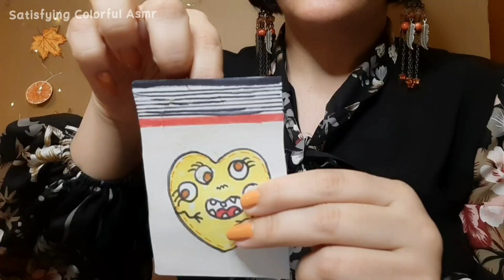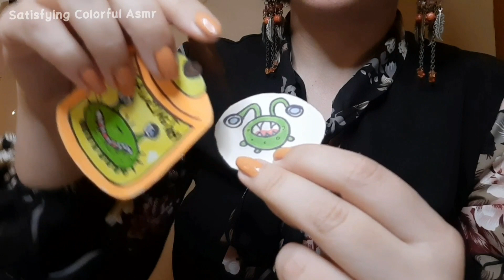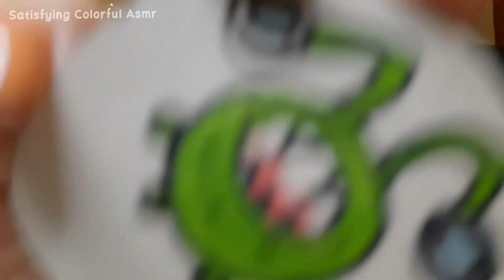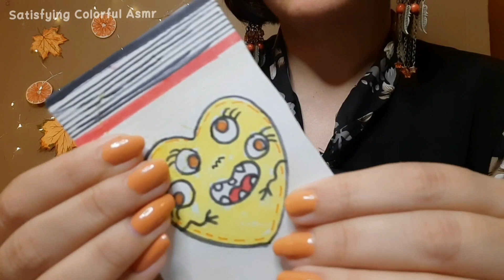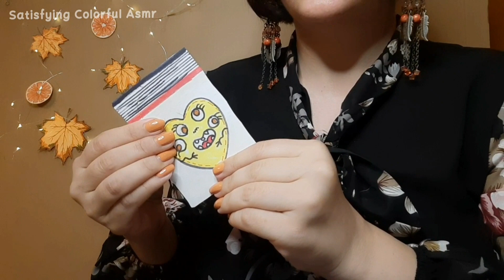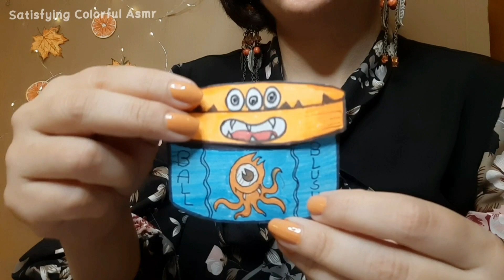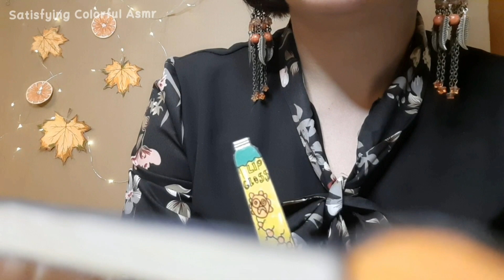ASMR Doing your Makeup 💄 with Paper Cosmetics (layered sounds)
Welcome to the monster beauty salon with paper cosmetics ASMR

I want to make you up with cute paper cosmetics 💄 😍
I made this ASMR video for you with love.
Relax and enjoy the tapping of cosmetics and the sound of liquids.
This makeup is so cute
And you have a soothing voice
To take care of your skin, I chose the best cosmetics
After watching this ASMR roleplay video and applying your makeup with paper cosmetics, you will have supernatural power.
this is an orange and brown makeup
The sound of a nail tapping on them has a satisfying feeling
I hope you enjoy this roleplay makeup 💄

asmr
makeupasmr
roleplay
cosmetic sound
layered sound
asmr video
tappingsound
fast tapping
skincare asmr
satisfying ASMR
satisfying colorful asmr
satisfying Video